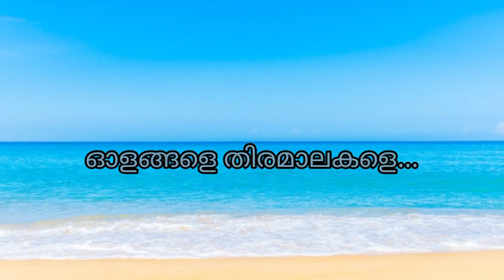Olangale Thiramalakale | Karaoke With Lyrics | Paulson Kannur | Shaji Thiruvalla